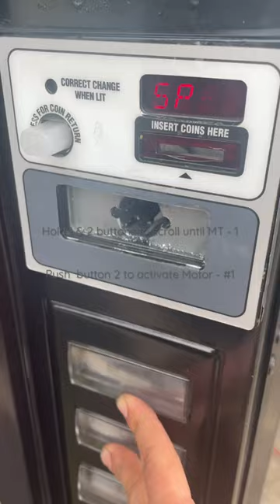How to test vend a motor, using the TEST option from service mode on a Dixie Narco 501e.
How to test vend a motor, using the service mode on a Dixie narco 501e￼